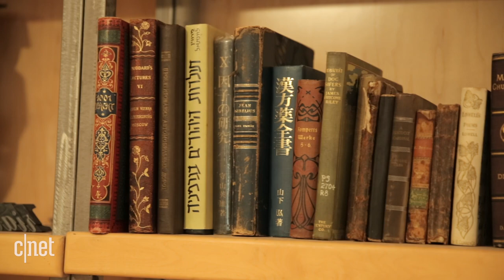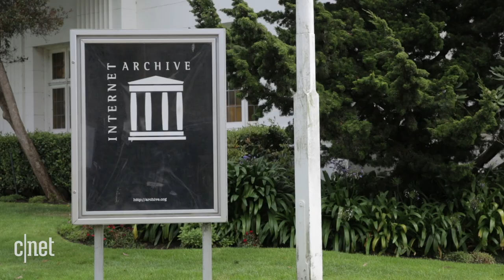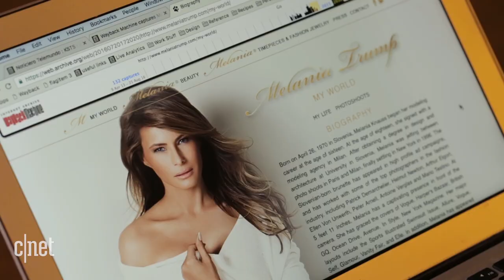The world's digital history is stored in this old church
The Internet Archive has been collecting websites, books, music, software and other materials for the last 20 years. This is what it's like to be inside their real-life location.